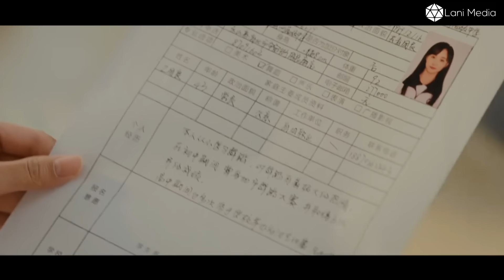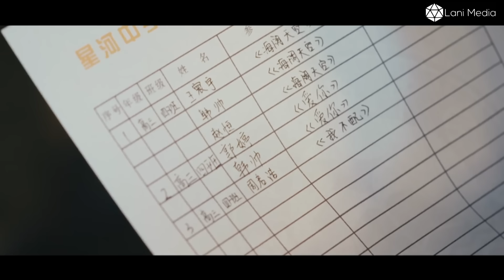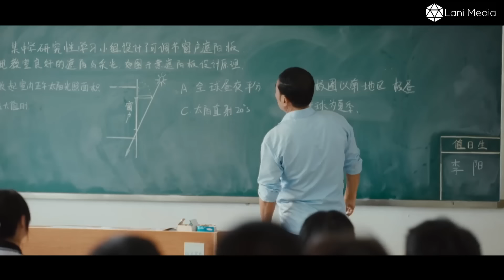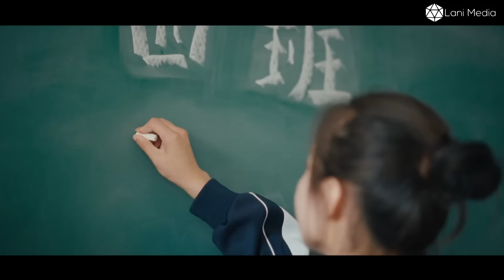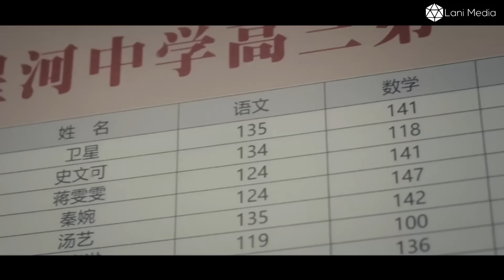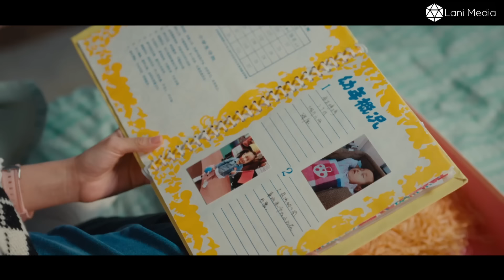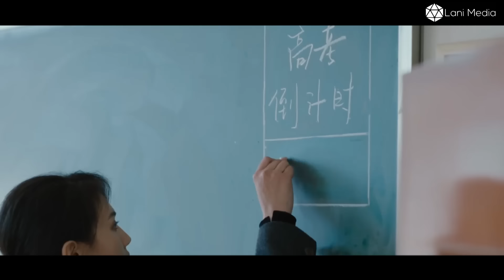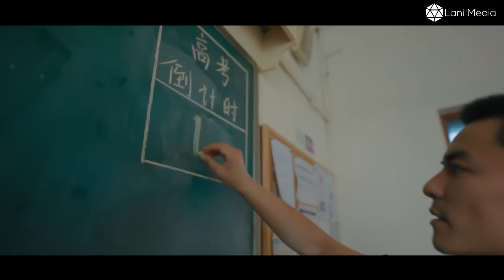[Review Phim] Thanh Xuân Tươi Đẹp Của Cậu Bá Đội Sổ | Review Phim Hay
Bộ phim kể về cuộc sống của nhóm thanh thiếu niên ở một thị trấn ven biển, nơi họ cùng nhau lớn lên và đối mặt với năm cuối cấp tốt nghiệp phổ thông, mỗi thành viên trong nhóm có tính cách riêng, họ phải đối diện với sự bất định của tương lai và khó khăn của việc trưởng thành.
● Like videos và subscribes cho Chạn Vương Review nếu bạn thấy thích nhé.Nếu bọn mình vi phạm hình ảnh bản quyền âm thanh nào, xin hãy liên hệ qua gmail: Bọn mình sẽ xóa toàn bộ. Xin chân thành cảm ơn mọi người!
© Bản Quyền Thuộc Về Chạn Vương Review
© Copyright Chạn Vương Review & Do not Reup